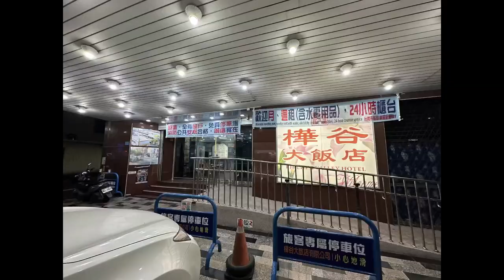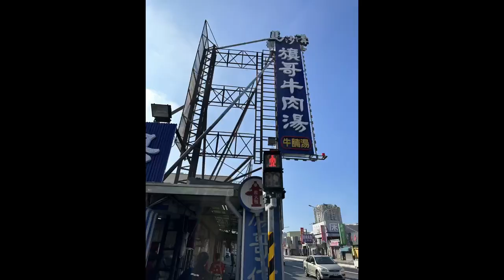2023 重機環島之旅